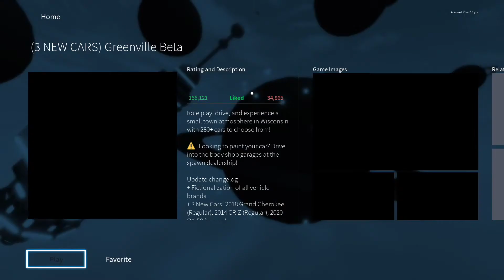Drive Thru Trolls Lead To Rage Quit! ROBLOX